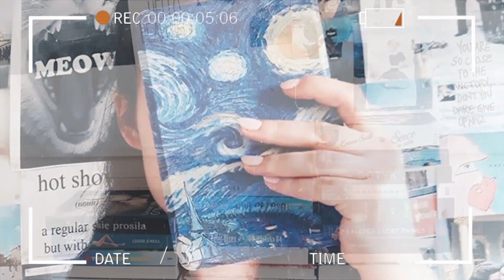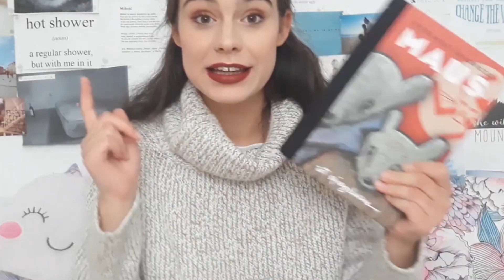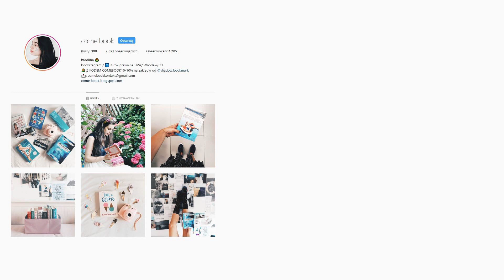CO KUPIĆ NA KRAKOWSKICH TARGACH KSIĄŻKI? 📖💸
Krakowskie Targi Książki! To już niedługo! Co kupić i jak się przygotować żeby nie zwariować? Oglądajcie! 📖